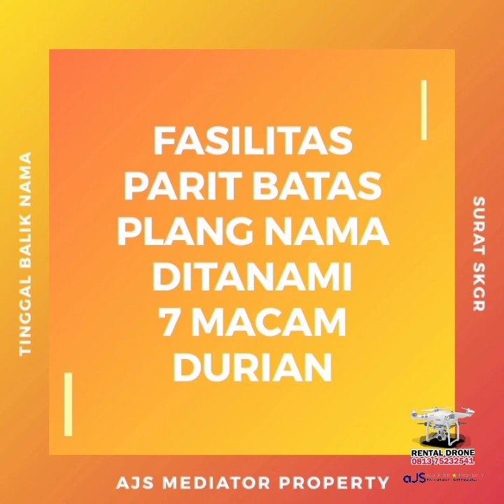Protokoler Kesehatan Sholat Berjamaah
Di Masjid Umar bin Khattab Panam